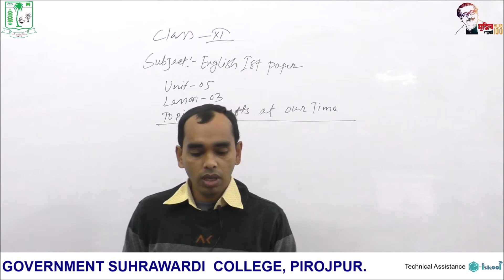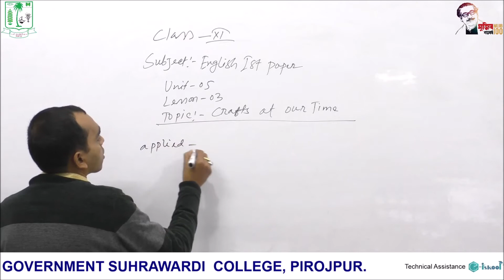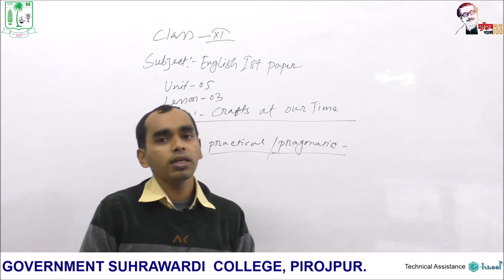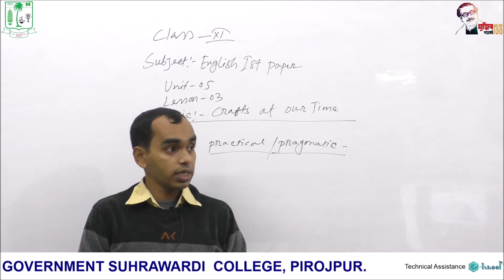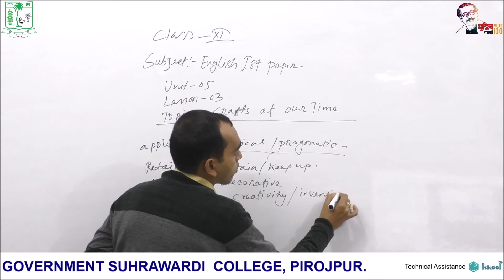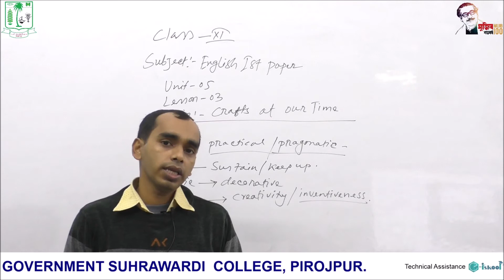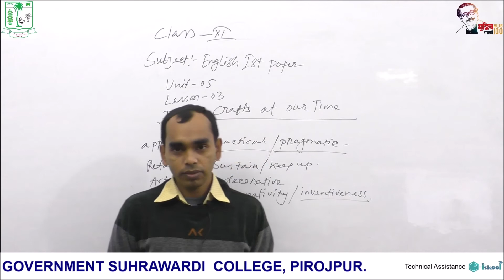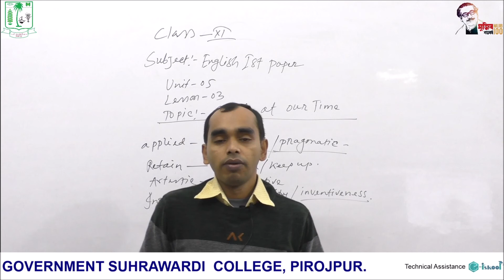একাদশ-দ্বাদশ শ্রেণিইংরেজি প্রথম পত্রUnit-05, Lesson-03Crafts at our Time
একাদশ-দ্বাদশ শ্রেণি
ইংরেজি প্রথম পত্র
Unit-05, Lesson-03
Crafts at our Time
জনাব উজ্জ্বল কুমার হালদার
প্রভাষক, ইংরেজি বিভাগ